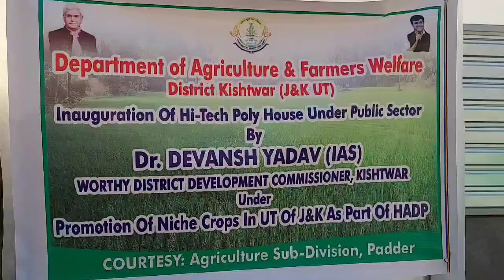DC Kishtwar launches First Hi-tech Poly House under HADP in Kisan Mela at Paddar.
District Administration Kishtwar